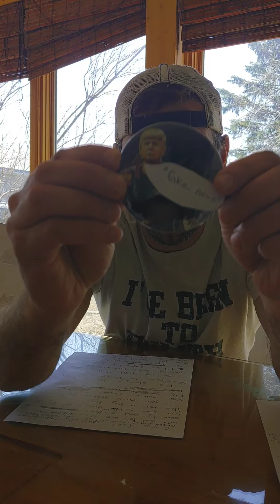FRC High School Sunday School Lesson April 26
Sunday School April 26, 2020